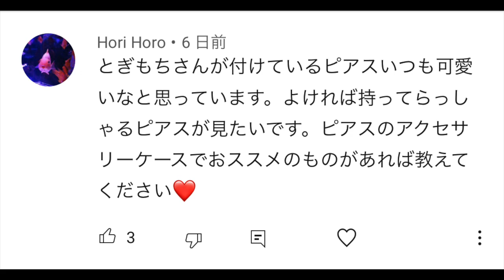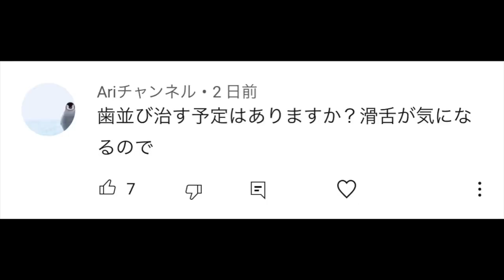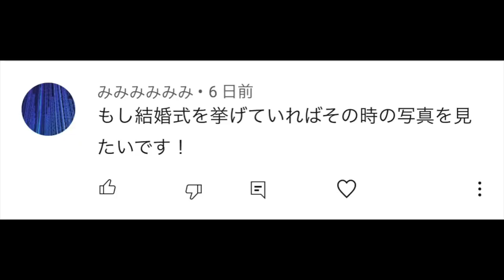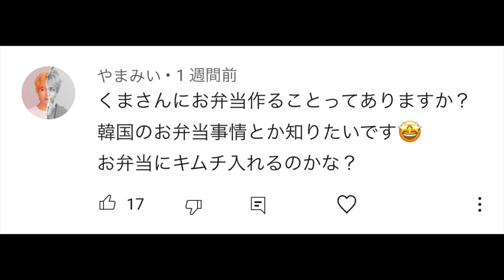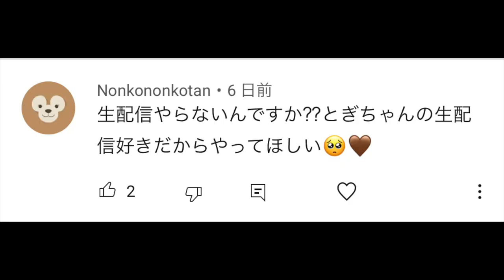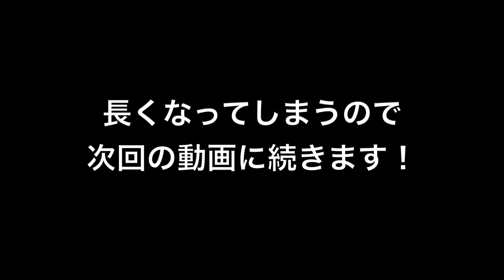とぎもち質問コーナー①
質問コーナー②はこちら！

(๑•̀ㅂ•́)و✧